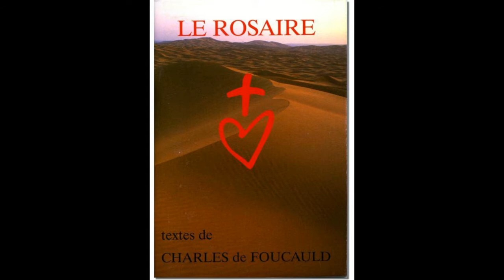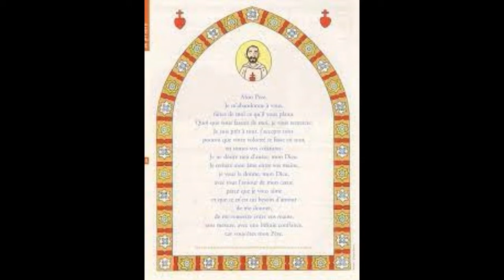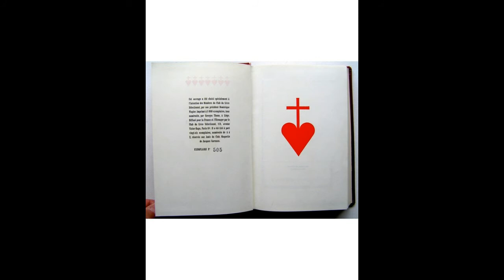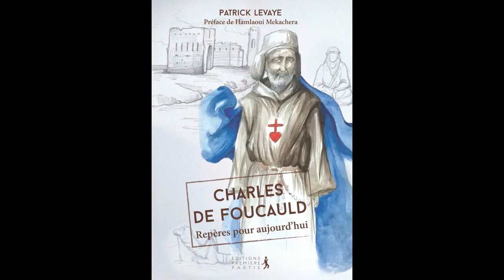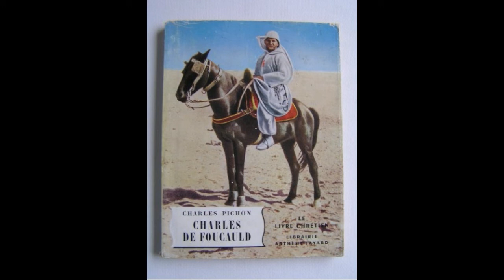TROUBADOUR DE NOTRE DAME Charles de Foucauld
Bonjour mes chers auditeurs et auditrices, aujourd'hui, vous allez écouter l'histoire de Charles de Foucauld.
Ecoutons.
Je vous remercie.
Bonne et agréable journée à vous tous